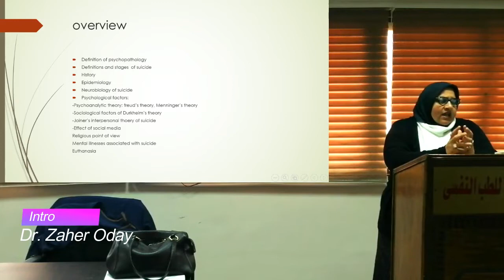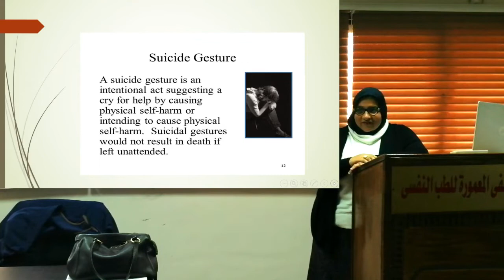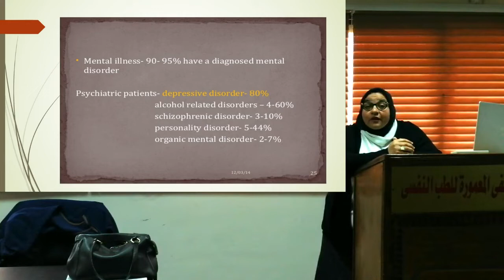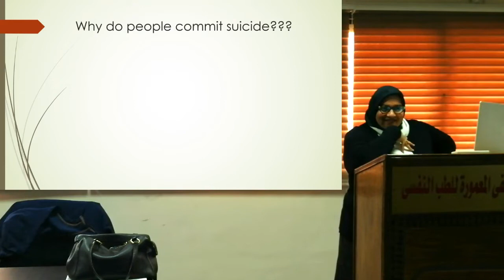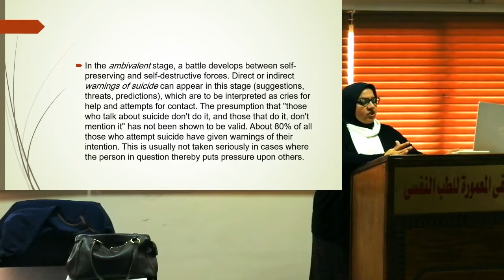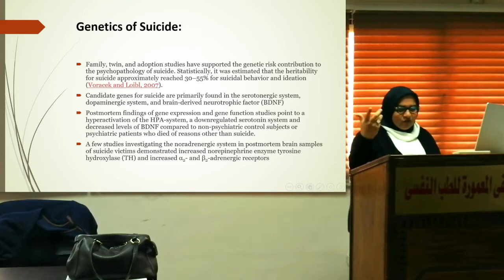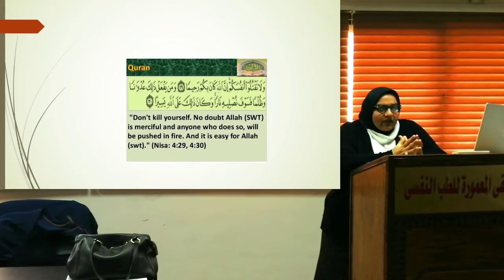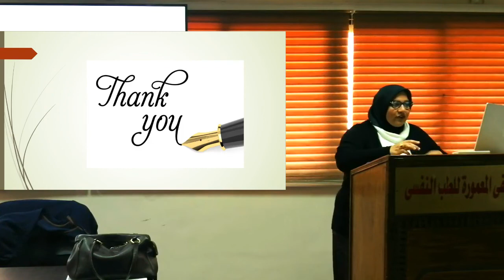Psychopathology of suicide | Prof.Dr.Heba Essam Abouel Wafa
محاضرة Psychopathology of suicide
ألقتها ا.د. هبة عصام أستاذ الطب النفسي جامعة الأسكندرية
ألقتها بمستشفى المعمورة للطب النفسي